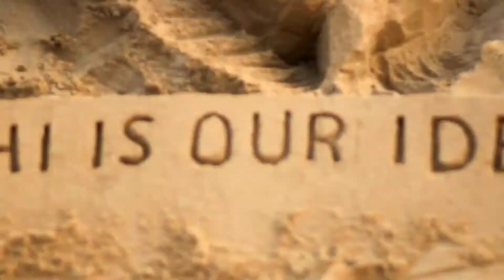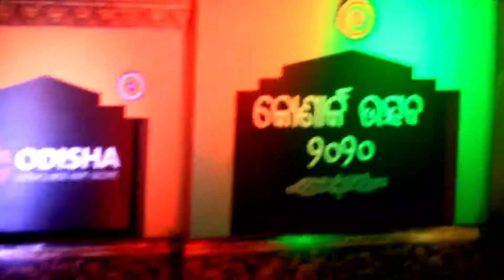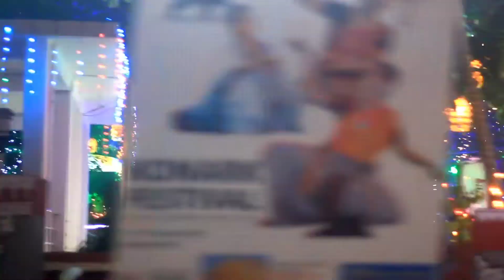International Sand Art Festival || Konark Festival 2020